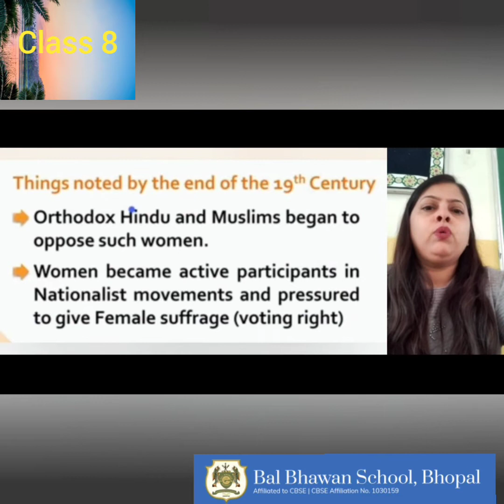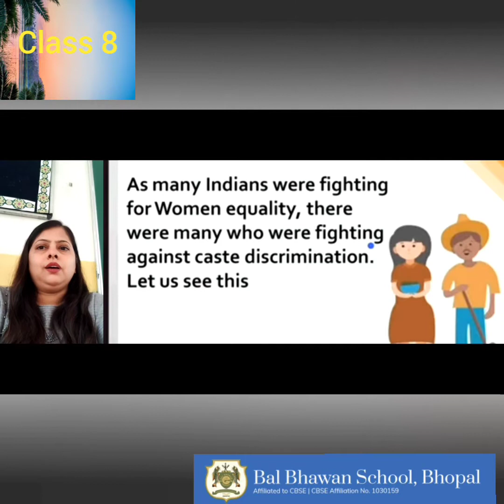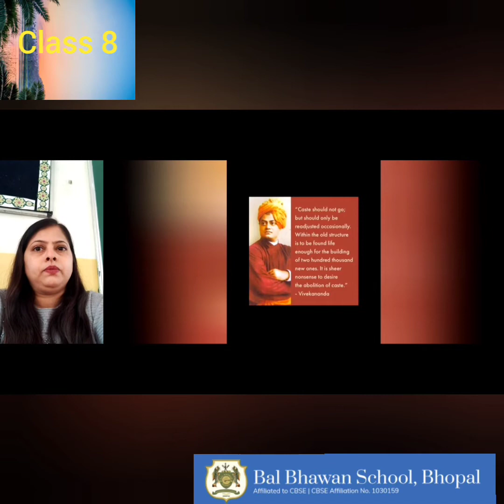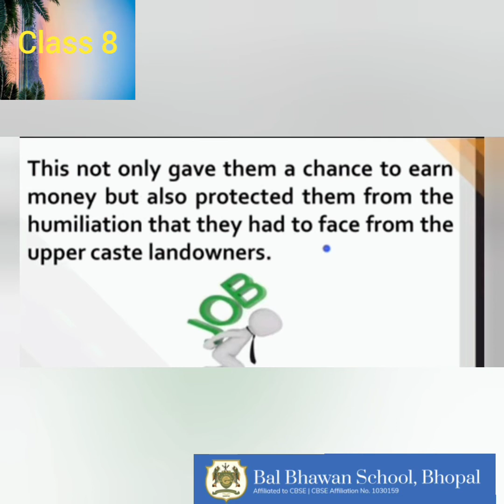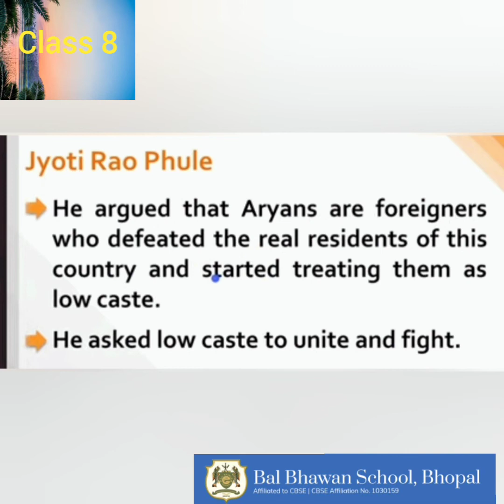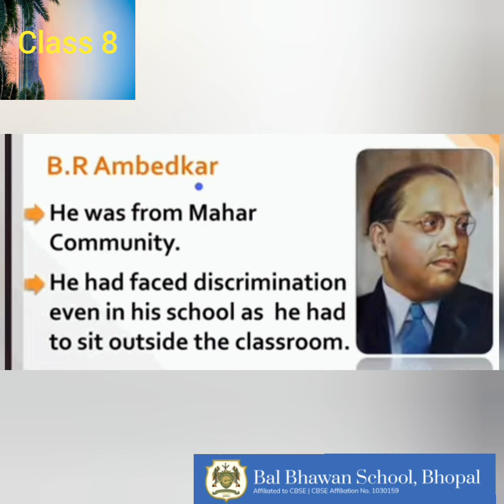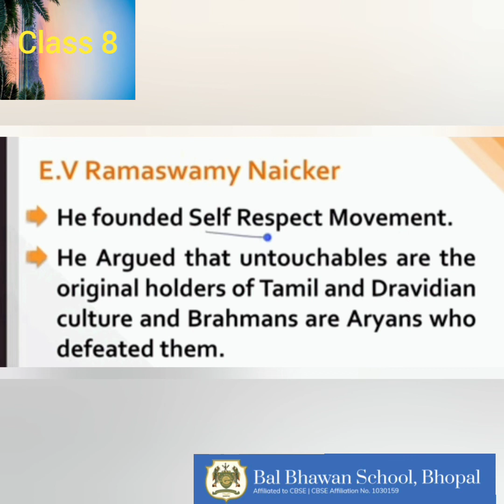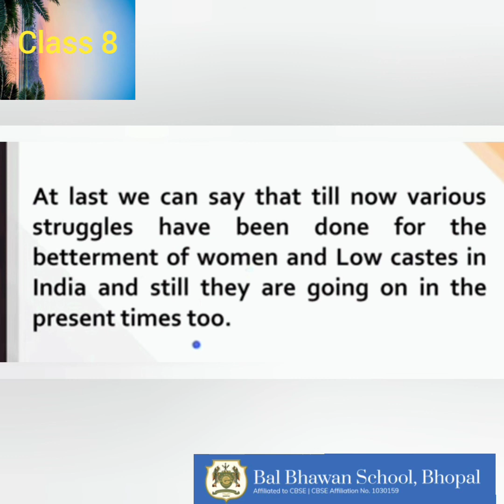Revision Video Women Caste and Reforms